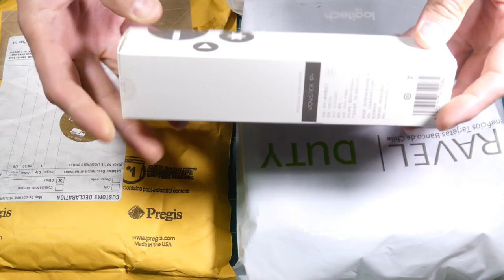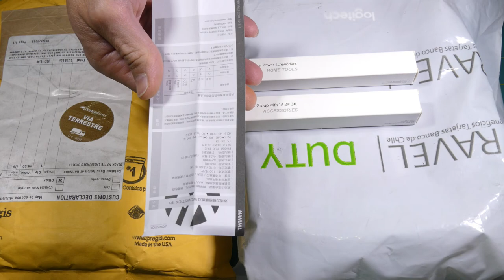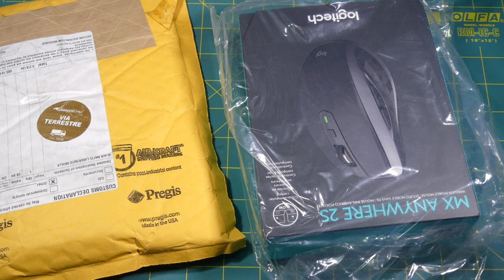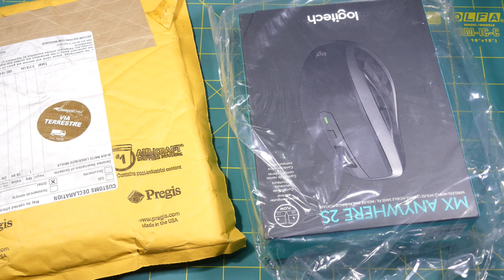Unboxing de mouse Logitech MX2, destornillador eléctrico Xiaomi y encendedor de pipa Zippo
Unboxing de tres productos diversos para trabajar, coleccionar y mantener mis cuchillos. A saber son, un mouse Bluetoot Logitech Anywhere MX2, un encendedor Zippo para pipas y un destornillador Xiamomi WoWstick